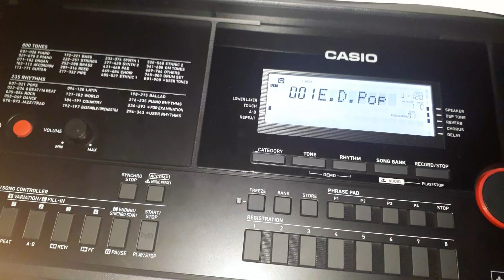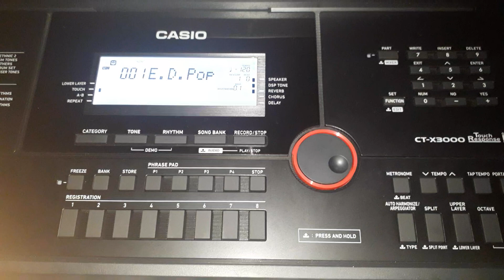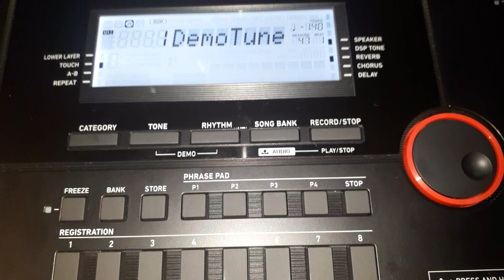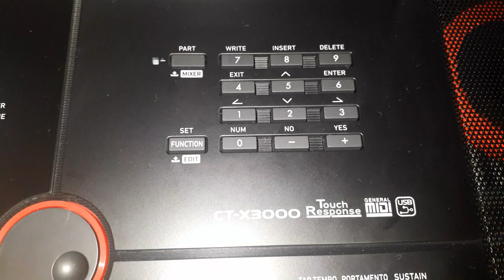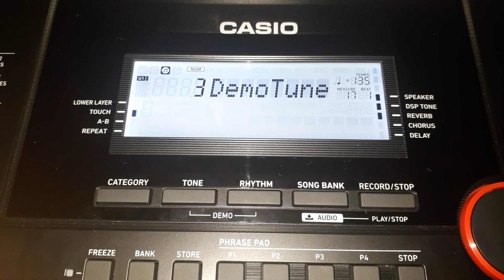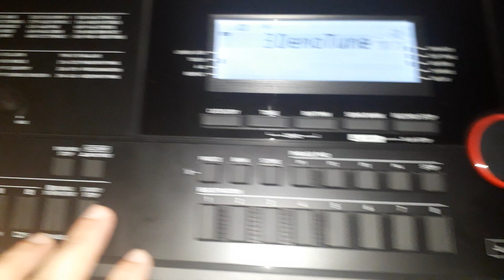Veja a potência do Casio CT-X3000 | Alta Qualidade de Som e Reprodução AIX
Neste vídeo eu mostro a qualidade AIX e potência que o Casio CT-X3000 é capaz de realizar!
SOM DA ÚLTIMA GERAÇÃO QUE USA LSI DE ALTO DESEMPENHO
A fonte de som AiX oferece timbres de alta qualidade e uma expressividade valiosíssima.
A série CT-X vem com a fonte de som AiX, que pode produzir uma ampla gama de sons, desde graves potentes até tons mais altos e claros. O excepcional poder de computação do LSI de alto desempenho reproduz o charme natural de sons de instrumentos acústicos, como a alteração agradável de tom de uma tecla de piano pressionada, a sensação de um tambor ou o desempenho das cordas. As mudanças de som dinâmicas também oferecem grande expressividade de som eletrônico.
O processador de sinal digital de alta velocidade também é aplicado para cada tipo de som, como melodia, tambor e grave, ou órgão. Até mesmo o conjunto padrão de teclado oferece som distinto para cada instrumento para um desempenho expressivo.

Muito obrigado! Deus abençoe!

Salve, tecladistas!!

Muito obrigado e Deus abençoe!!